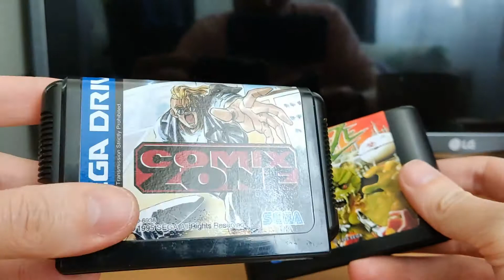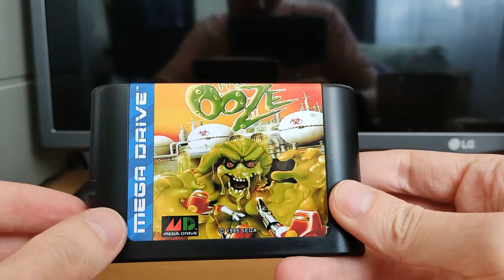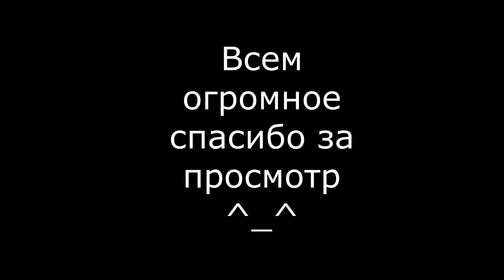Репродукции на Mega Drive/Super Famicom от DAIMEX. Спасибо большое ^_^